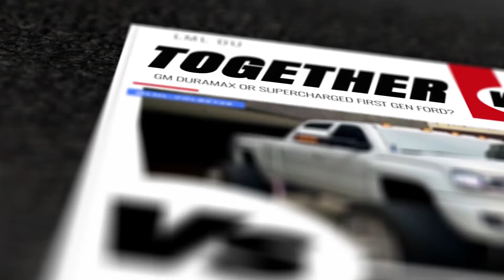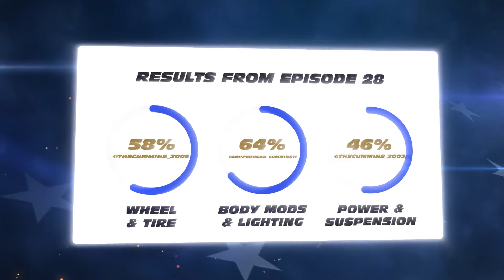LML 6.6 Duramax vs Ford SVT 6.2 Supercharged Raptor TogetherWeMod Ep30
DealrTV presents TogetherWeMod a head to head interactive car show.

Vote for your favorite build or mods and come back each week to see what mods others liked best.

Tuner and street car episodes on Tuesdays.
Truck episodes on Thursdays.